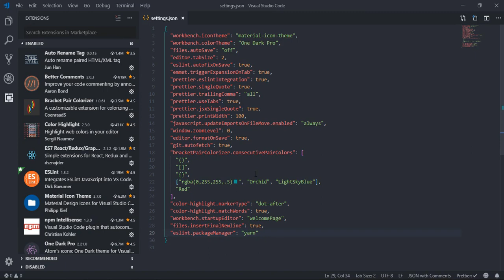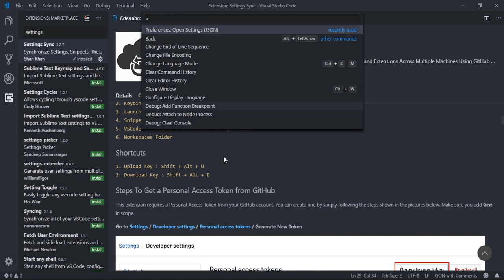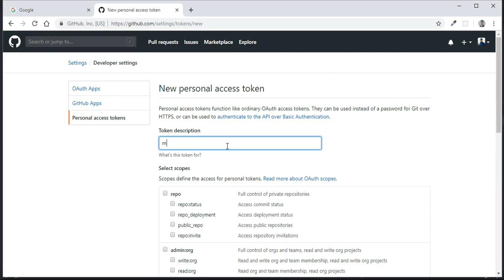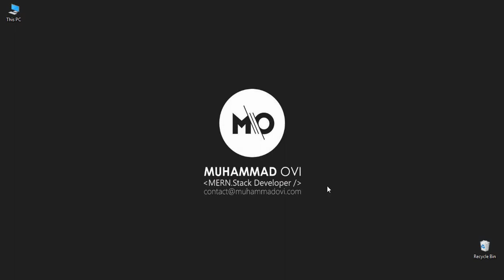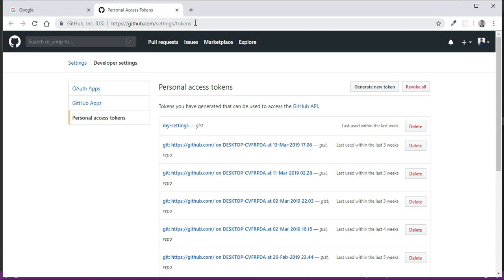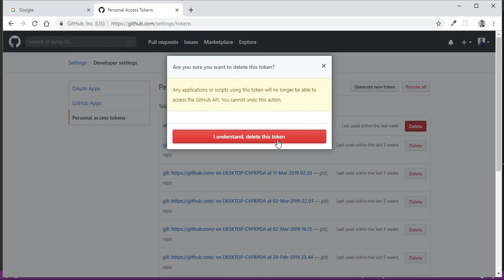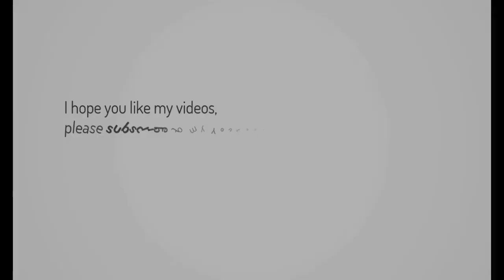VS Code - Backup or Sync Your Settings, Extensions and Theme [URDU/HINDI]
In Urdu/Hindi Language - [With English Subtitles]
Backup or Synchronize Your Visual Studio Code's Settings, Snippets, Themes, File Icons, Launch, Keybindings, Work-spaces and Extensions Across Multiple Machines Using GitHub Gist.

Let's meet in the next video!